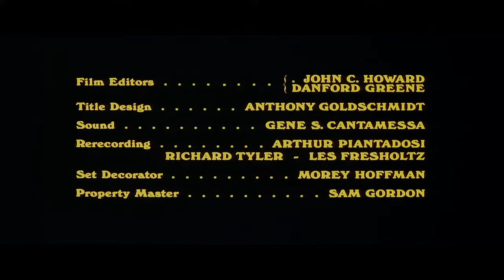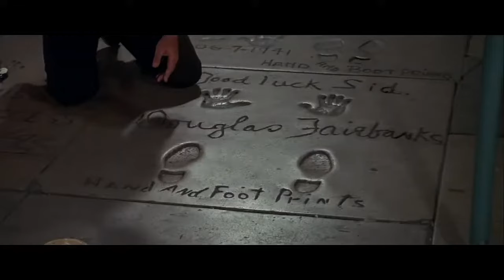Blazing Saddles (1974) | Best Action Western Movies - Full Western Movie English